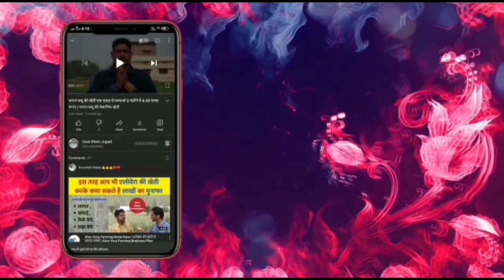किसान का मछली पालन | 6 महीने में 9 लाख की कमाई| Fish Farming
मछली पालन की संपूर्ण जानकारी | अपने घर में किसान मछली पालन कैसे करें | रोहू मछली पालन की संपूर्ण जानकारी |